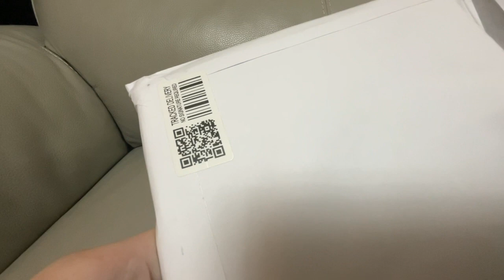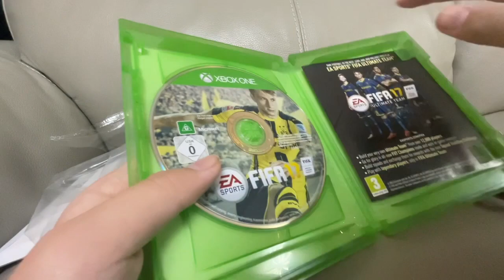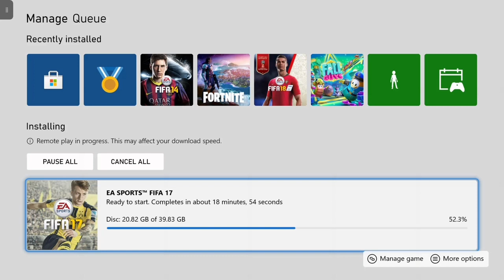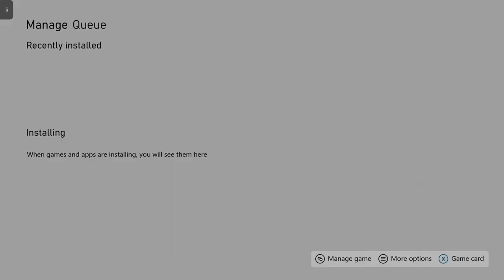FIFA 17 (Xbox One) - Unboxing, Installation & Gameplay